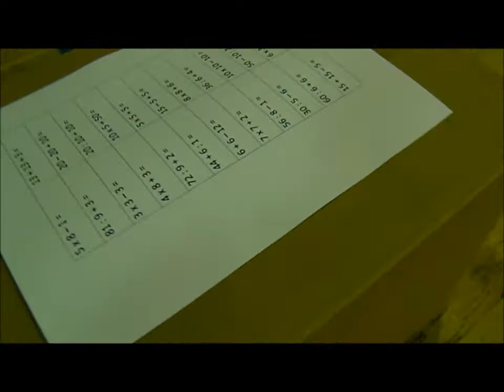2015 Europos sporto savaitė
Progimnazijoje minėjome sporto savaitę...
Autorius - mokytoja Dalia J.